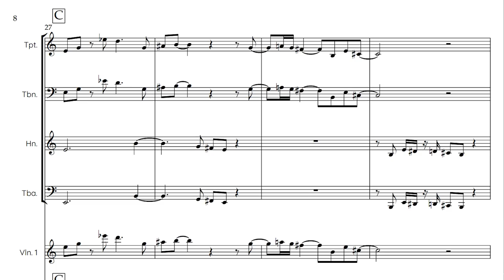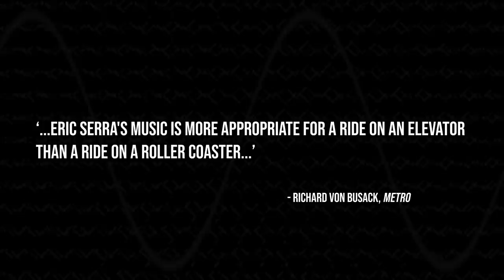The ONE Sound Effect That Made Goldeneye 007's Music Iconic